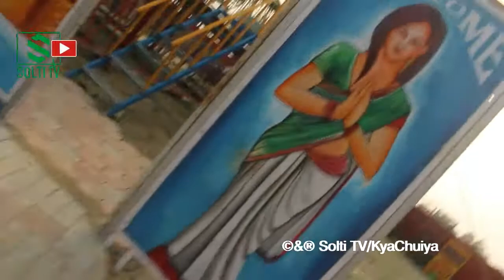Vlog || YIPPY LAND Tour || Taal Talaiya Itahari || घुमघाम इपिल्याण्ड || Nepal Travel || Solti TV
GHUMGHAM- a YIPPY LAND TOUR
Vauju
Anu
Samjhana
Parmisha

Background Music (with Thanks) Credit:
Artist: Patrick Patrikios | Track: Cover

Nabin Gurung.

Digital Branding:
"CHUIYA"
Maina Home,

Subsidiary:
N.G. Entertainment
MAINA HOME (Solti Market)
Nabin Village

Operation:
Subin Gurung

Producer:
Samsher Gurung.

Assistant:
Shambu Yadav

Chief Correspondent:
Dhruba Bhandari

Director/Executive Producer
Nabin Gurung (Solti)